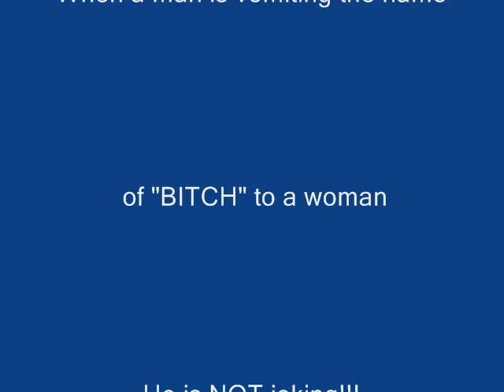phantomscarz - Satan has a question - Analyse backward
Visionnant une vidéo qui pourrait passer pour un gag réalisé par un esprit "malin", je me suis demandé si, par hasard, on ne pouvait pas trouver un langage caché en analysant la bande son à l'envers...
Ce qui est remarquable, c'est qu'en l'espace de 30s, alors que Oaste nous dit que l'on trouve en général un mot inversé toutes les 30s, j'ai trouvé 3 séries de mots parfaitement clairement prononcés, et qui n'appellent à aucune interprétation, qui plus est !!!